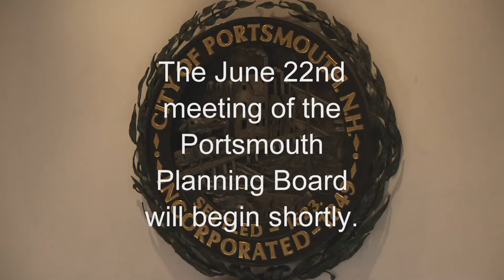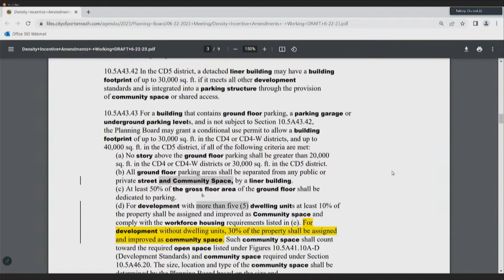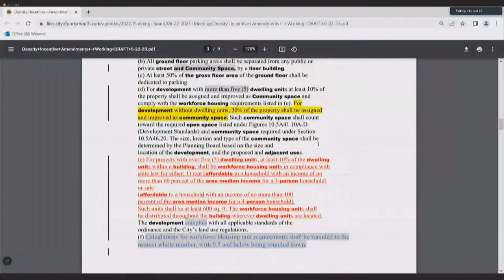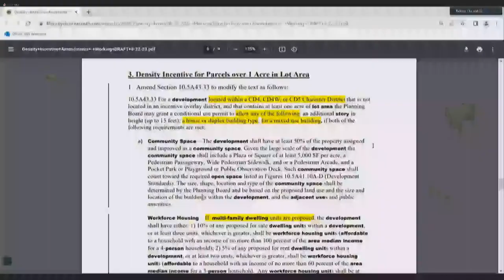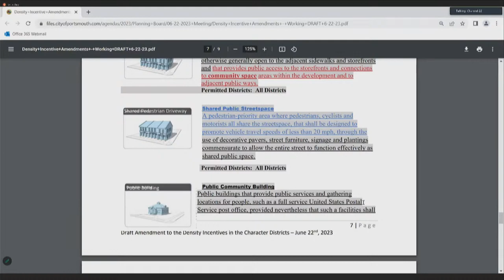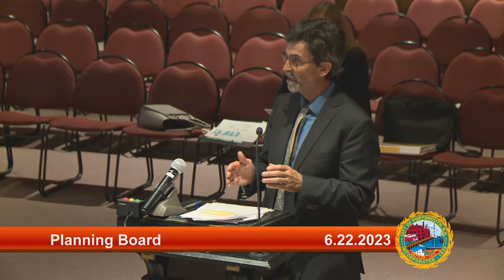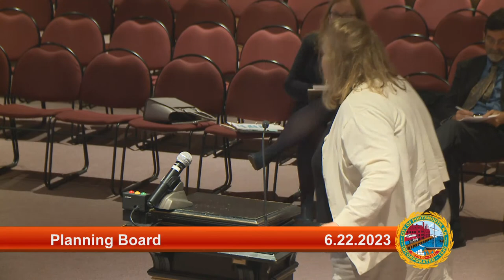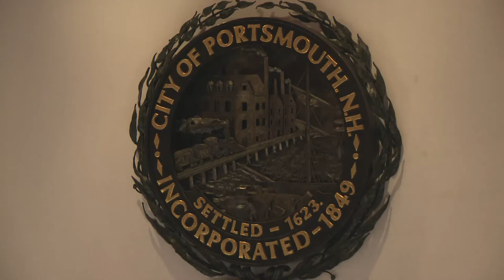6.22.2023 Planning Board Special Meeting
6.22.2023 Planning Board Special Meeting